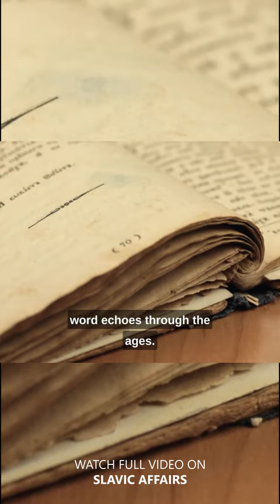The Conquest: Slavic Journey (Short)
How did the Slavs conquer nearly half of Europe and all of northernmost Asia?

Special thanks go to my patrons who support me and enable me to continue working with music!
TOP PATRONS: Aleksander Lodwich, Милан-Milan Стаменковић-Stamenkovic, Appalachian Hunger

Song (slowed and pitched down):
Drums of War - Jan Janko Močnik